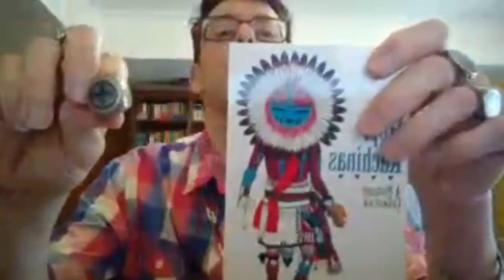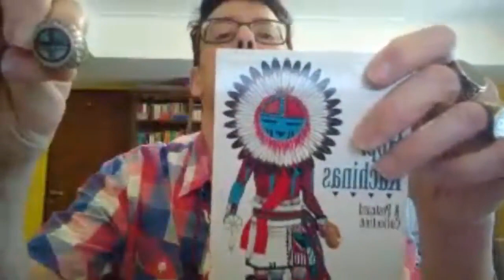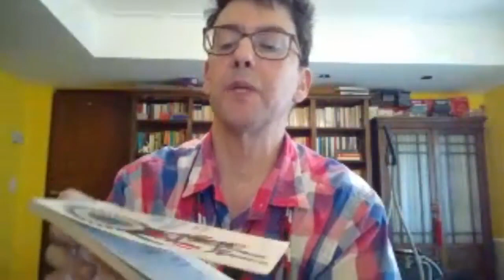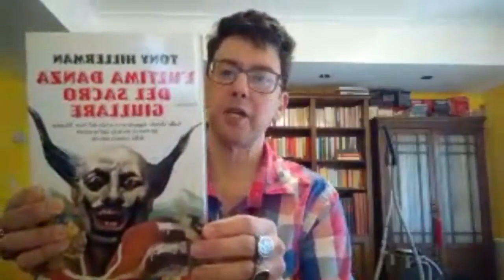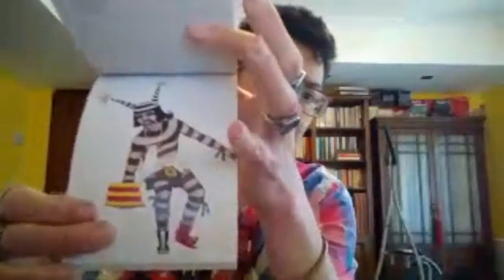Il Signore degli Anelli ed altre storie amene 😂 Parliamo e cresciamo assieme su youtube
Falla nella sicurezza. Google chiude i battenti a Googleplus, il socialnetwork mai decollato e voi cosa ne pensate?

Reaction di Renzo Arbore al video ASMR GELATO NEL PROFILATTICO dello YouTuber italiano che vive in Giappone

Video 📺 tutorial: adesso anche YouTube consente utilizzare gli hashtag nei titoli e nelle descrizioni dei video!

Video ASMR facendo la mia colazione allo stile YouTubo Anche Io e Marco Togni e Matteo Montesi

San Ten Chan vi saluta mangiando la sua colazione allo stile YouTubo Anche Io e Marco Togni video ASMR

Tutorials di gastronomia casareccia. Tutorials homemade food. 教程自製食品。自家製の食べ物をチュートリアル。ASMR

A quanti metteranno 20 like sulle mie pubblicazioni di Instagram saluterò in questo video o nel prossimo

To those who will put 20 likes on my Instagram publications I will greet in this video or in the next one

Il blog di San Ten Chan: lo YouTuber Italiano!
Blog creato per condividere con voi tutti i miei interessi e le mie creazioni.

San Ten Chan lo YouTuber Italiano! Il blog wordpress di San Ten Chan

Il Capitano San Ten Chan: le sue storie i suoi video le sue idee

I nostri pensieri, le nostre idee, i nostri sogni ….
Ragioniamo insieme! Io sono perito ragioniere …